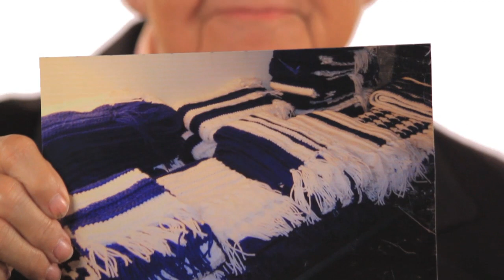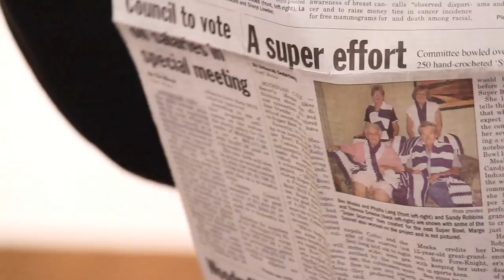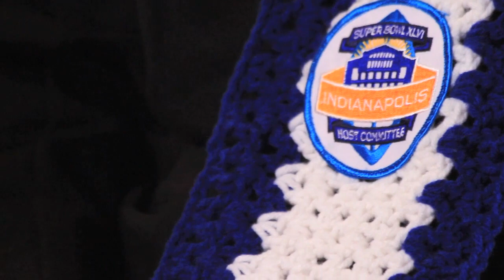XLVI Faces: Bev Meska, Super Scarves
A former administrative secretary for the Michigan City Area School District, Bev is crocheting her way into Super Bowl history. Bev has devoted over 750 hours during the past year to crocheting 250 of the 10,000 plus Super Scarves that have been created for Super Bowl volunteers.